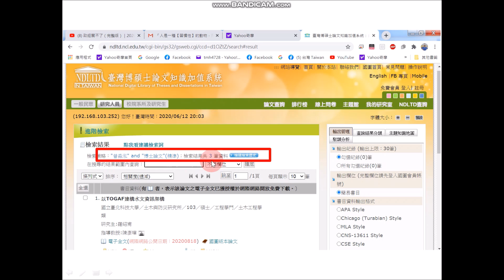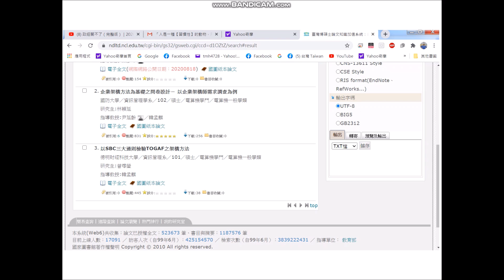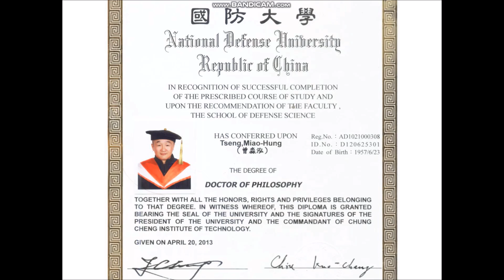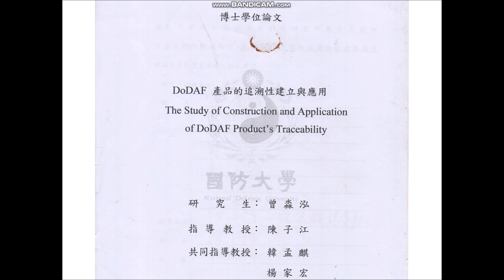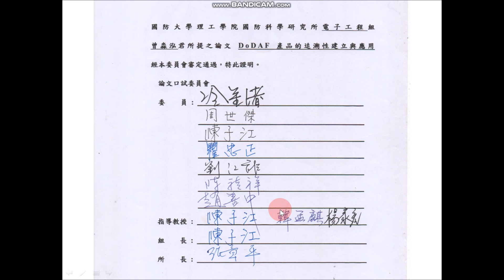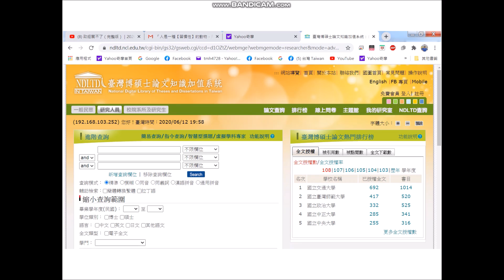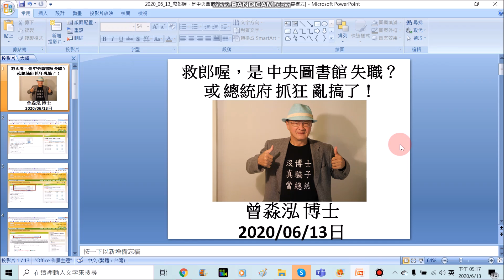(06/13日) 甚麼叫【黃鐘毀棄、瓦釜雷鳴】？總統府 帶頭四面放火、點燃政爭，目的在 圍魏救趙，掩飾：一、總統選舉 817萬票是做的 二、假博士 真騙子 當總統。讓時間沖淡一切，達到繼續執政的目地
(2020/06/13日) 現在 總統府 是如何的帶頭作亂？四面放火、點燃各式政爭，其目的在 圍魏救趙，掩飾二大主題：「一、總統選舉 817萬票是做的 二、假博士 真騙子 當總統」。讓時間沖淡一切，以時間換取空間，達到繼續執政的目地。所以 未來的四年 台灣將會受政治紛擾、無法安定。這是執政黨刻意幹的。當家不鬧事，她們卻故意鬧事，這是一群比共產黨、納粹黨還精於謀略，說謊的詐騙團夥。只要政權掌握在我手上，天下大亂？高薪俸祿照領，甚麼事都與我無干？軍、憲、警、特 一把抓，這就是權力的滋味。救郎喔，是 中央圖書館 失職？或 總統府 抓狂 亂搞了？這20年 來，全國所有博、碩士論文都必須上傳 (up-load)到【中央圖書館 博碩士論文 光學資料庫】，學校才視您完成正式學位的修習過程，才會頒發您學位證書。這套制度，台灣是學自英國倫敦大學政經學院及美國的，我這國家博士學位的論文竟被丟出央圖，然後，央圖把This is a book 假博士、假論文 放進央圖，這叫作【黃鐘毀棄、瓦釜雷鳴】這句成語的由來。願意在經費上支持我們對詐菜英的聲討，可atm至本案專用帳戶 (郵局：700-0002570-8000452 (曾淼泓)，郵政劃撥：台北大直15094567號 (曾淼泓)，謝謝大家。我們已再作400件【替天行道 假博士 當總統】黑底白字T恤，想要 關東旗及此新T恤的 (免費、不要錢)，請Email me (收件人、地址、手機號碼、T恤型號)。本資訊，歡迎大家傳閱、轉貼。
國防鬥士 曾淼泓 (電機博士、兼任助理教授、陸軍備役上校、前三軍大學電腦中心上校主任退)